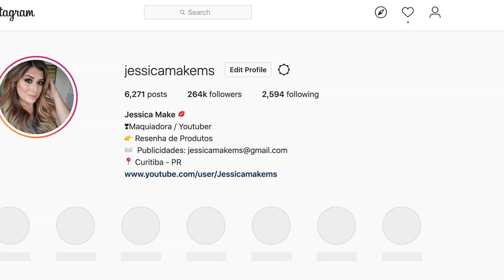10 DICAS PARA MELHORAR SEU INSTAGRAM E GANHAR DINHEIRO COM A INTERNET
BEAUTIFY STORE (Produtos Asiáticos) Cupom JESSICAMAKE

TRY IT IMPORTADOS (Cupom JESSICAMAKE8)

Informações:

Luz: Natural
Câmera: Canon T6i
Edição: iMovie